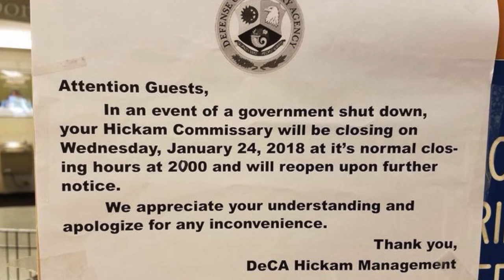Government Shutdown: How does it effect the Military (2018)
Government Shutdown
Government Shutdown
Government Shutdown

The Government has SHUTDOWN!!!, Here are my thoughts on it and how it affects the military.

Government Shutdown
Government Shutdown
Government Shutdown

Gear I use to film this video:
Sony A6500

Sony 85mm f/1.8

Sigma 18-35mm f/1.8 Art DC HSM Lens